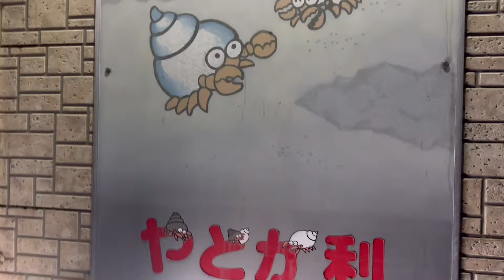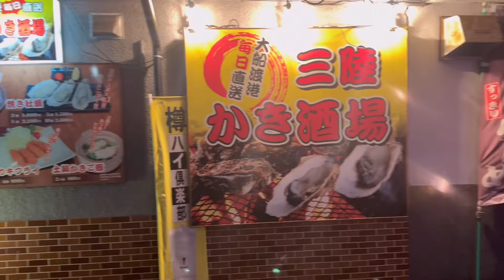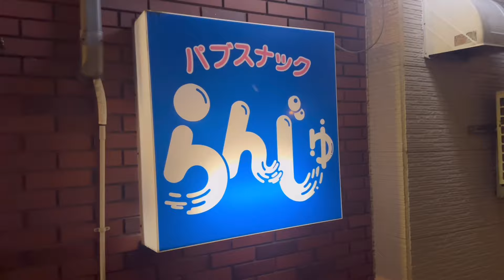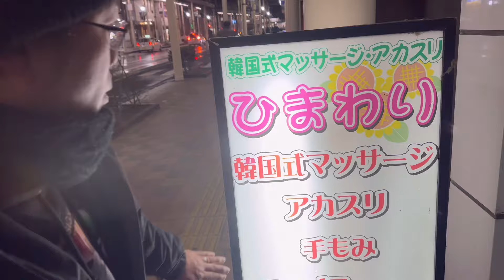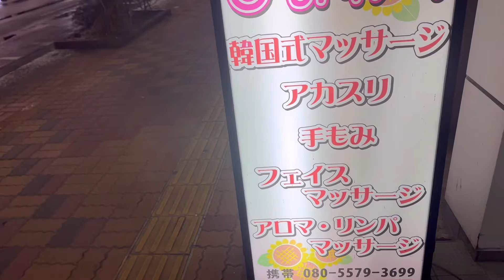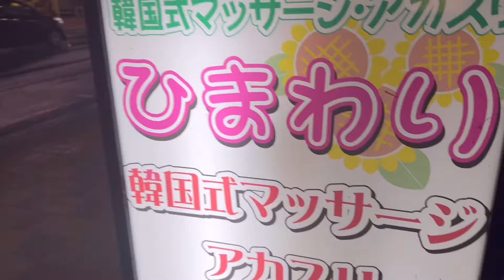岩手県奥州市水沢の路地裏繁華街 昭和のハッ●ン場を歩く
たろちゃんねる【サブチャンネル】

【あろちゃんねる】ビックリマン風シール販売開始しました！

【250番】さん

【美影】さん

あろちゃんねるは【瓜田純士】さん【瓜田夫婦】を応援しています！